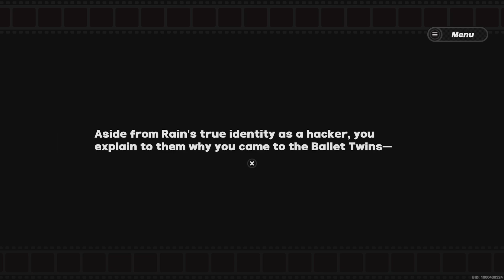Zenless Zone Zero gameplay (part 8)